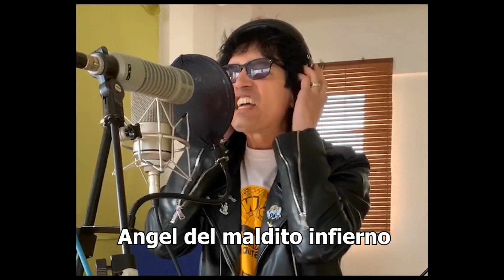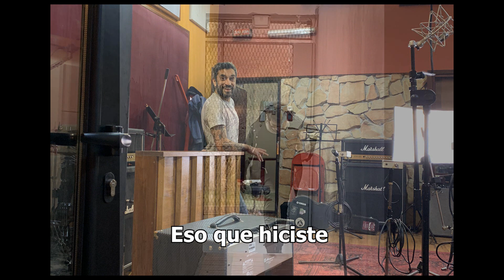LOS BANDIDOS - Angel del demonio (2022)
Angel del demonio fue grabado durante el 2020 en los estudios Ombu Records por Gabriel y Gustao  en controles  y Gian Giamo en Septimo piso  controles. Producido por El Gavilan .
Los Bandidos son : Gonzo en voz , Pandy en bajo, Paul Marichal en guitarra , Rodri en guitarra y Marelo Peraza en bateria.
Agradecimientos Leo Olivera, Gaston Rollandi, Gustavo y Gabriel del Ombu , Gian Giamo Tano de Septimo Piso. VaretaBlues.
Clip a cargo de Leonardo y Jessica.